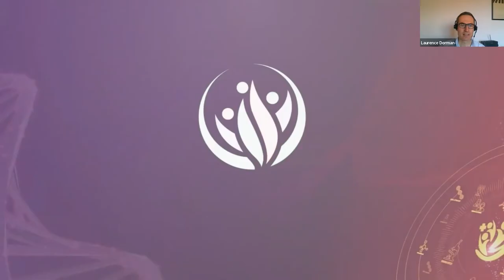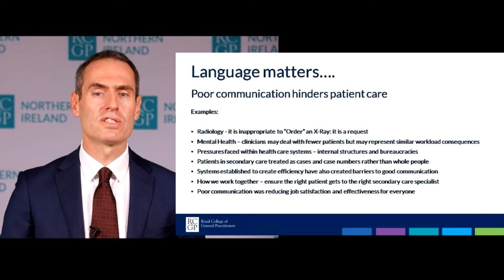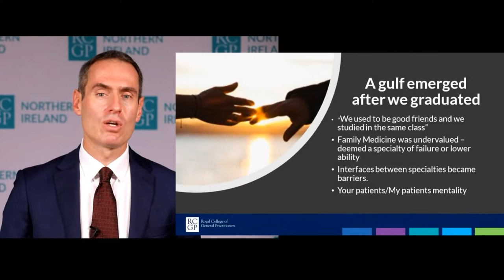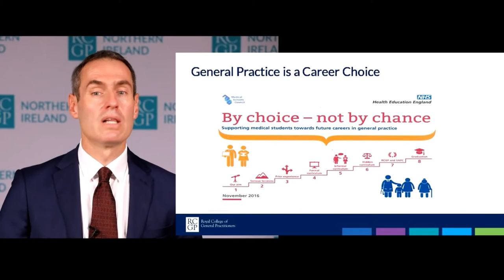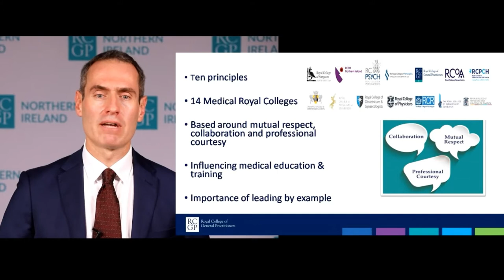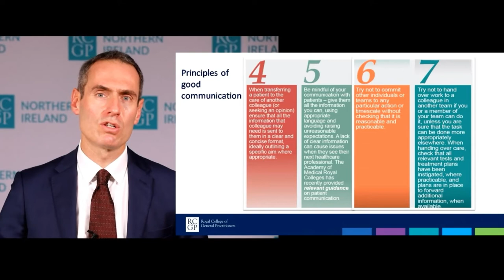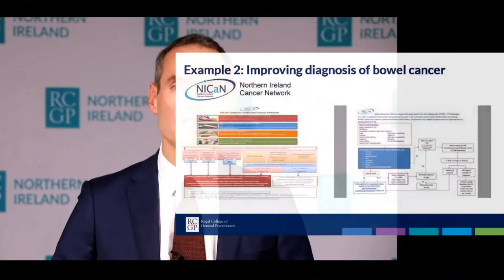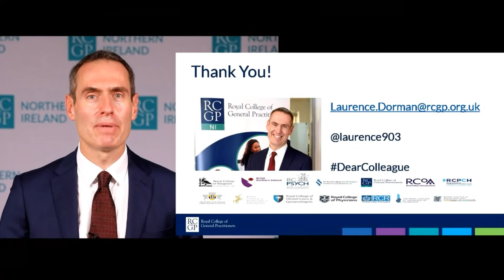WONCA World Conference 2021 - Plenary Lecture 5